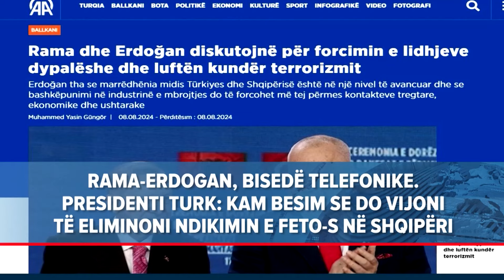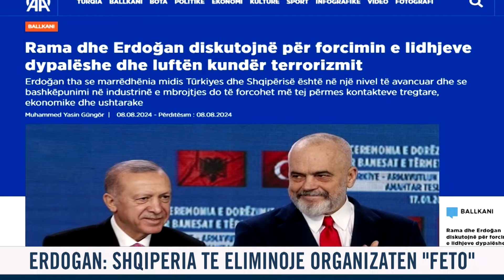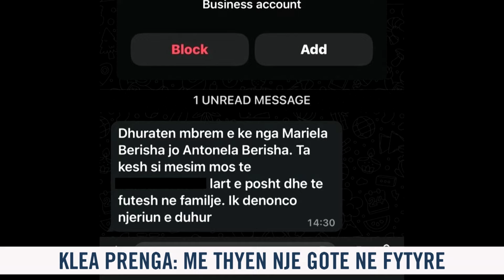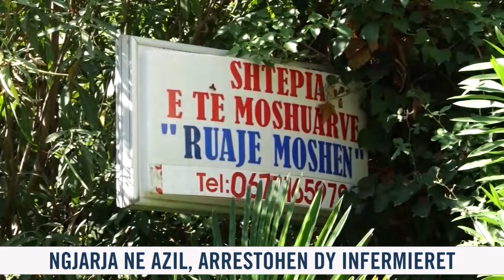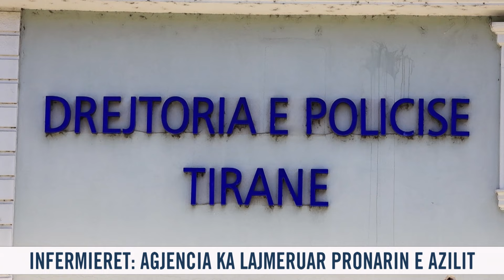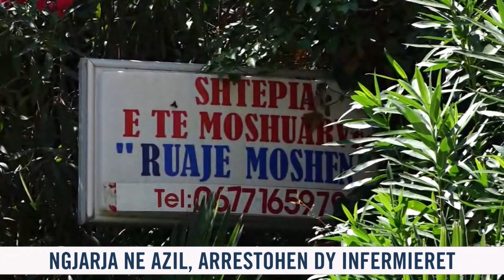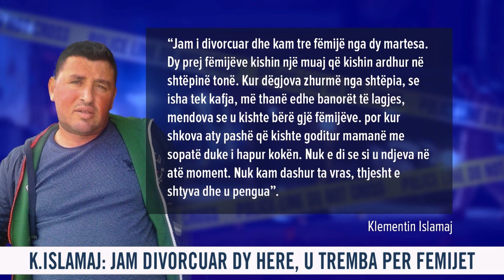📢🗓 9 gusht 2024 Edicioni i Lajmeve ne News24 ne studio Ina Qirjo (Ora 13.30) 🕣📺